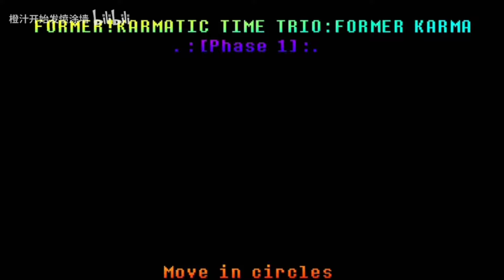Former! Karmatic Time Trio: Former Karma [Phase 1] - Move In Circles V2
Planning by 橙汁开始发愤涂墙&picture_sheep
Sprite by 橙汁开始发愤涂墙
PV by picture_sheep
Cover by 131_M-Y